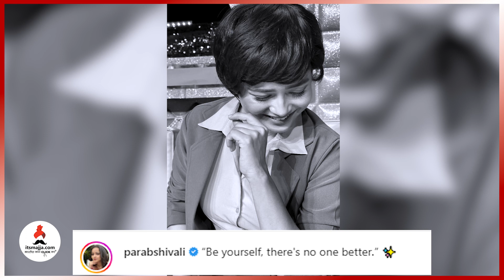शिवाली दिसतेय अमोल पालेकर प्रो मॅक्स | Shivali Parab | Maharashtrachi Hasya Jatra | Amol Palekar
शिवाली दिसतेय अमोल पालेकर प्रो मॅक्स,चाहत्यांच्या धम्माल कमेंट्स पाहण्यासाठी व्हिडीओ नक्की बघा